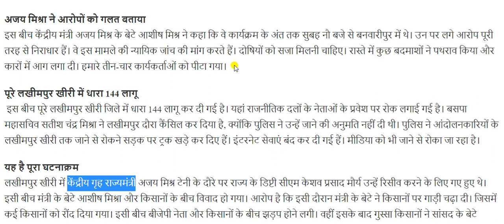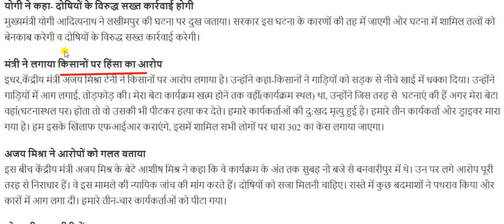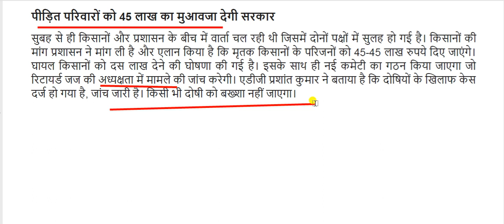लखीमपुर खीरी कांड || Lakhimpur Kheri Violence || kisan andolan